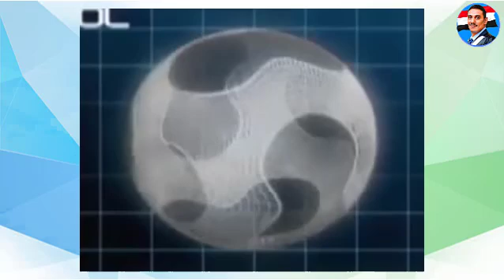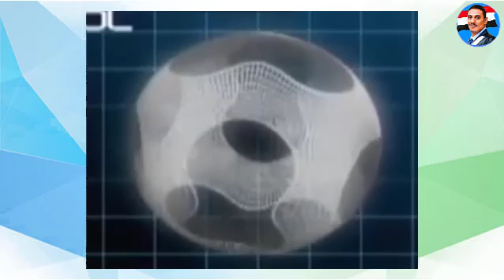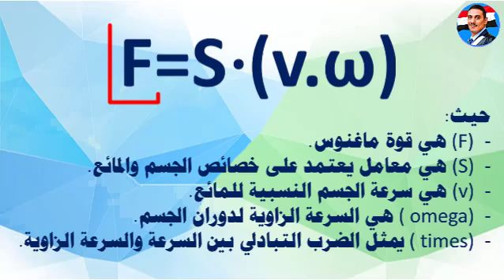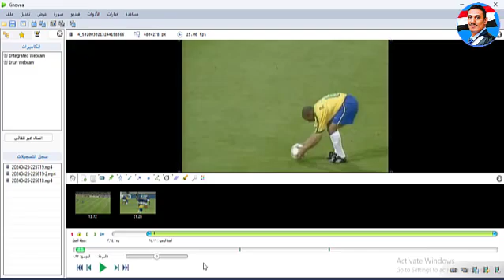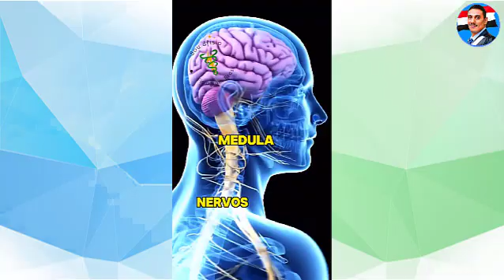قوة ماغنوس من أدوات المدرب الرياضي لصناعة اهداف قوسية مذهلة ميكانيكا تحليل تدريب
قوة ماغنوس من أدوات المدرب الرياضي لصناعة اهداف قوسية مذهلة ميكانيكا تحليل تدريب، ظاهرة قوة ماغنوس هي تأثير فيزيائي يحدث عندما تدور كرة في الهواء، مما يؤدي إلى تغيير مسارها بطريقة قوسية. يستخدم المدربون الرياضيون هذا التأثير لتعليم اللاعبين كيفية ركل الكرة بطرق تحقق أهدافًا مذهلة.
عندما تدور الكرة، يتسبب الاختلاف في سرعة الهواء حولها في حدوث فرق في الضغط، وفقًا لمبدأ برنولي، مما ينتج عنه قوة تدفع الكرة لتتحرك بشكل قوسي. هذا يمكن أن يكون مفيدًا في الرياضات مثل كرة القدم والتنس، حيث يمكن للرياضيين استخدام قوة ماغنوس لإحداث تسديدات أو ضربات قوسية تصعب التنبؤ بها والتصدي لها.

قوة ماغنوس دوران الكرة تحليل الحركة تقنيات الركل الأهداف القوسية فيزياء الرياضة تدريب رياضي كرة القدم التنس الكريكت الرميات المنحنية ديناميكية الهواء تأثير برنولي الضغط الجوي السرعة الزاوية الرياضات الكروية تحسين الأداء استراتيجيات اللعب التحكم في الكرة الركلات الحرة الرميات الدقيقة الدوران العلوي الدوران السفلي الدوران الجانبي الكرات المتحركة الرياضات البالستية الهندسة الرياضية الأداء الرياضي الرميات الاستراتيجية الكرات المنحرفة